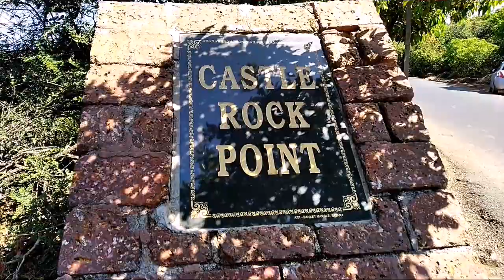CASTLE ROCK POINT